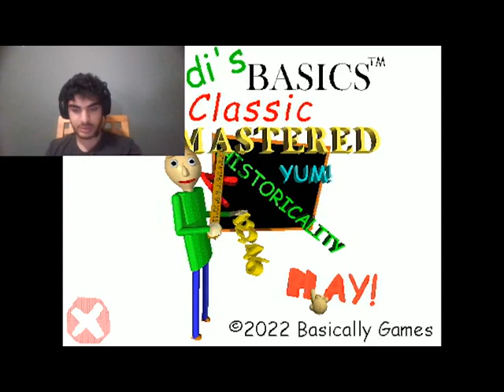I LEARNED MY LESSON!!| Baldi's Basic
It Just a Game